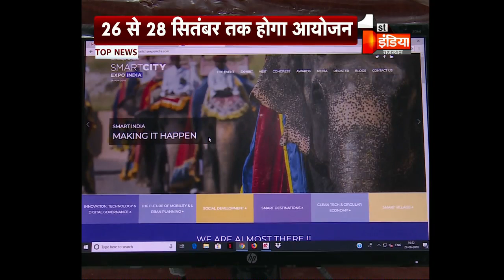सीतापुरा के JECC में स्मार्ट सिटी एक्सपो इंडिया 2018 का आगाज